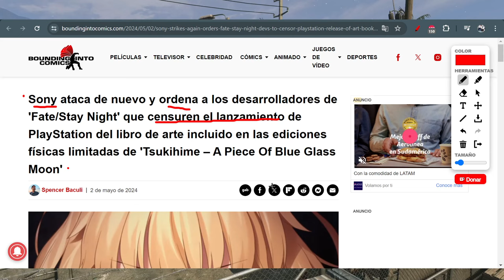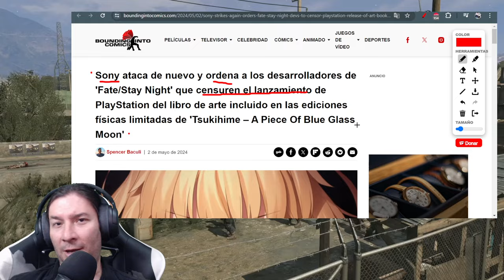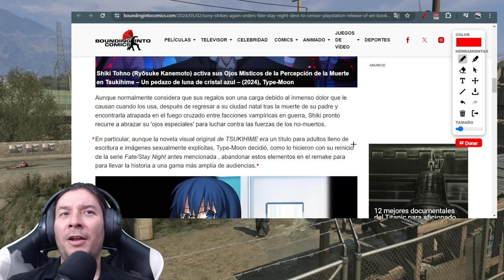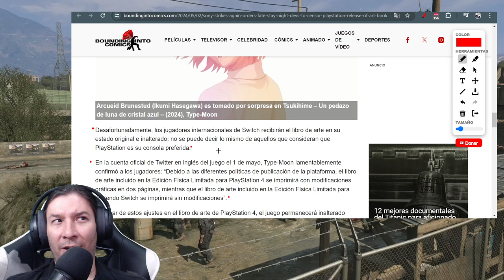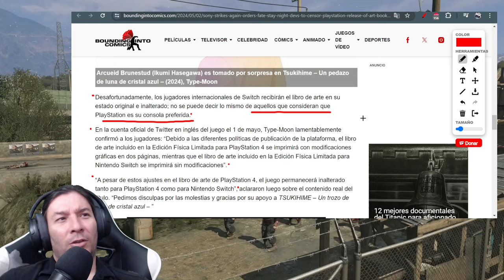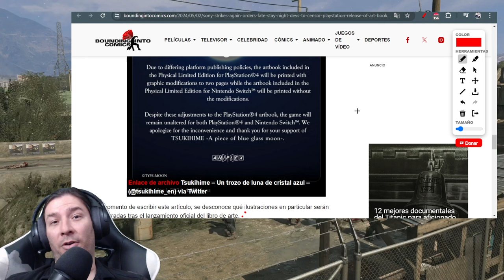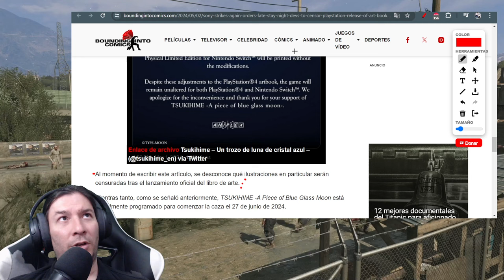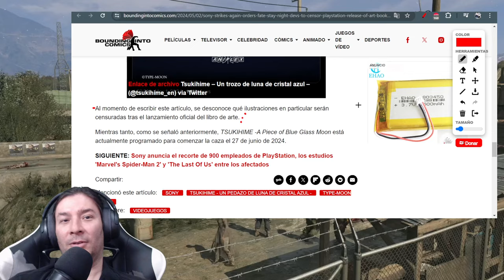Sony ATACA DE NUEVO y ORDENA A DESARROLLADOR de Fate/Stay Night que CENSUREN. IvanchoV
Con este video me pongo al día porque no podía subirlo a YT por un strike que me IMPUSO por decir la verdad y cuestionar. Este video fue durante la misma semana que el tema que hubo de Helldivers 2 y Stellar Blade! Vaya con Sony

Pero vaya lo traidor que se ha vuelto el Wokeny. Eso es lo que pasa cuando no se tiene una competencia potente y se apodera del mercado. Pues los primeros que sufren son los desarrolladores que han decidido trabajar para esta "honorable" compañía que ya no tiene nada de japonesa, donde han montado la moda que a días de lanzamiento (o ya después de haber sido lanzado y comprado por todo el mundo) terminan haciendo  las reglas de juego, dejando a todo el mundo viendo un chispero.